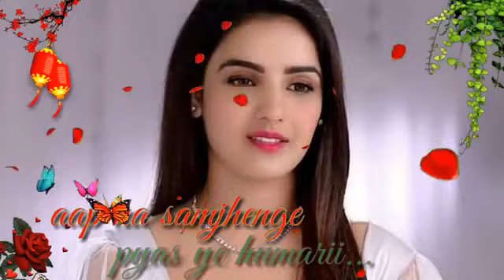29 July 2022(1)